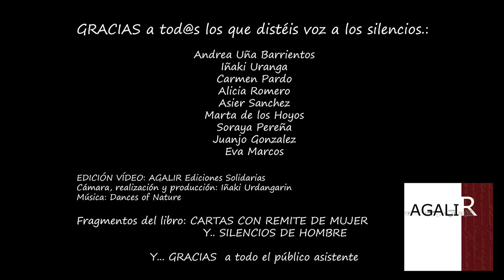Alicia Romero y "Una Mujer Común"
Alicia Romero lee un fragmento de "Una Mujer Expulsando Demonios..."  del libro de CARTAS CON REMITE DE MUJER Y... SILENCIOS DE HOMBRE. Se te pone la piel de gallina... Gracias Alicia por dar vida...